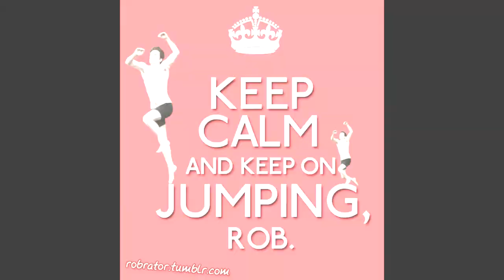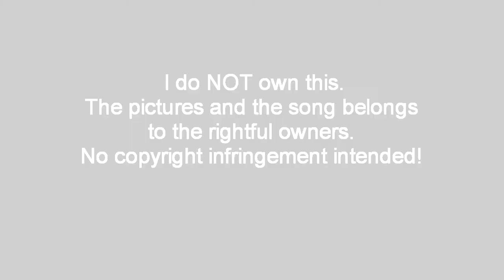Jumping Rob! // Jump Around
Song: House of Pain, Jump Around
Program: Sony Vegas 7.0
I love jumping Rob. .